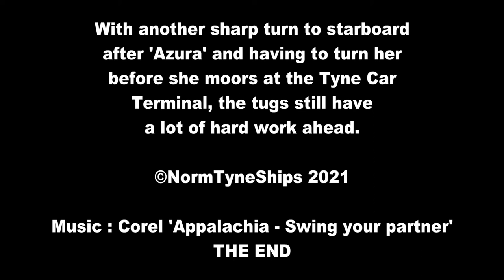Leo Spirit and tugs 20210327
The vehicle carrier 'Leo Spirit', managed by Nissan, entering the River Tyne on 27th March 2021. only a ew minutes in length but captions tell the story oh how important tugs are for navigating winding, narrow waterways. With music!